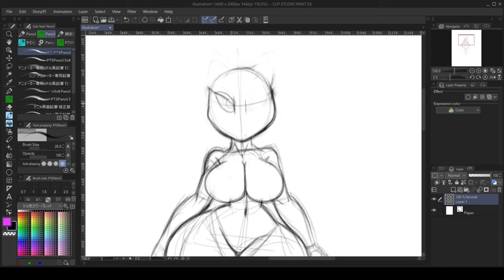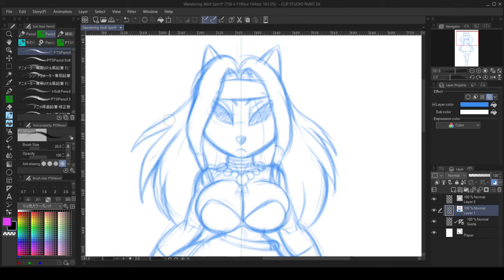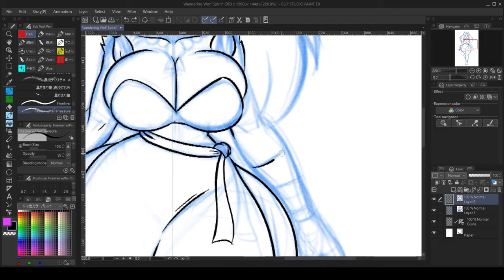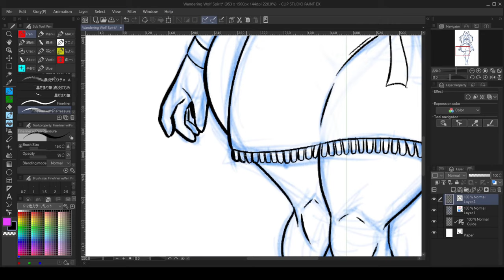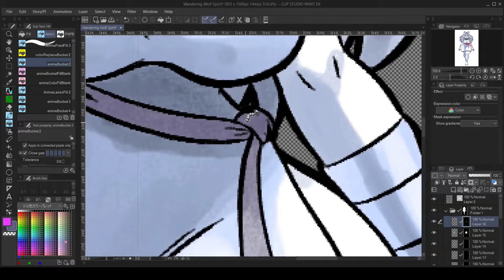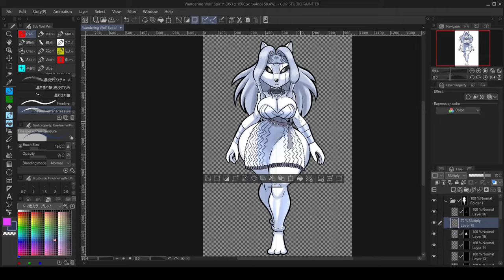Wandering Wolf Spirit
New speedpaint!

Songs

TYA - Awaken To Your Senses
Ronan Hardiman - Secret World